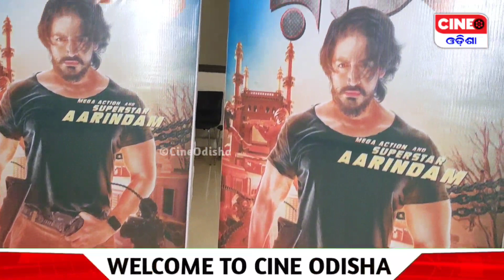ଅରିନ୍ଦମ ଓଡ଼ିଶାର ଏକ ଭଲ ଷ୍ଟାର,ସେ ନୂତନ ଯୁଗ ସୃଷ୍ଟି କରିବେ | Arindam Roy New Odia Movie Ram | Cine Odisha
Note:- All content used is copyright to CINE ODISHA, use or commercial display or editing Of the content without proper credit will lead to legal issues against you.